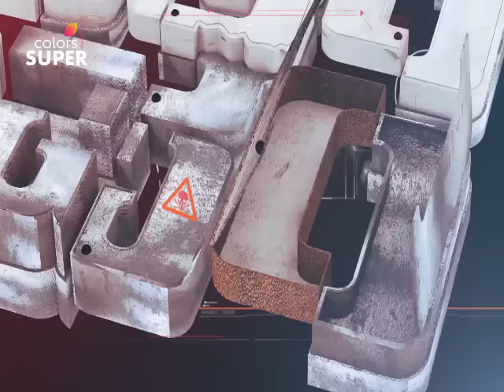Shantham Papam | ಶಾಂತಂ ಪಾಪಂ | Ep. 172 | Highlights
Shantanu meets Avantika on social media and falls in love with her. But he later finds out that she is already married! He learns about Avantika's abusive husband and plans to kill him. In a shocking turn of events, however, Shantanu is found dead. Who is Shantanu's murderer?

Shaantam Paapam is an show that will give the thrill seekers just what they crave for! Every episode takes the viewers through shocking stories of merciless crimes and heartless criminals. Inspired by real life events, this show aims at creating an awareness about the heinous crimes that occur in society and ways to avert them.